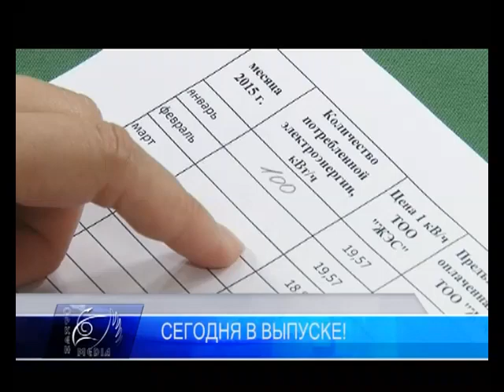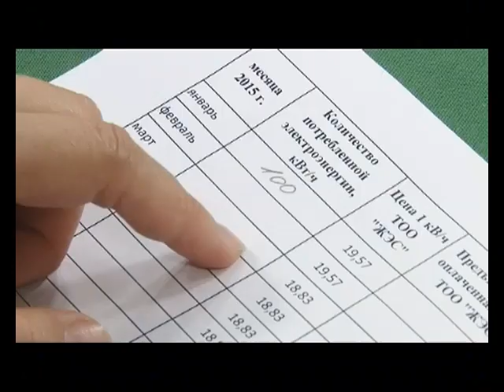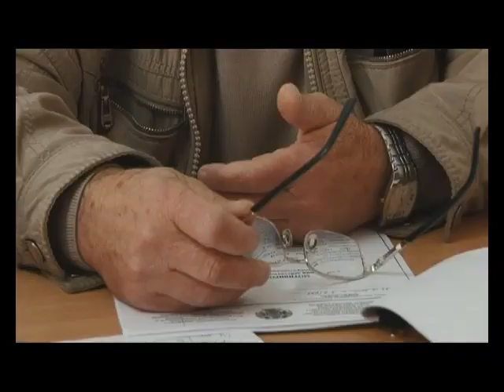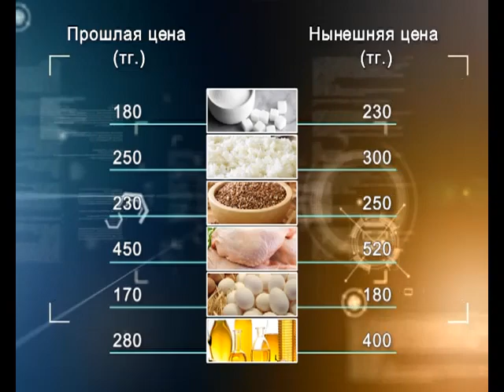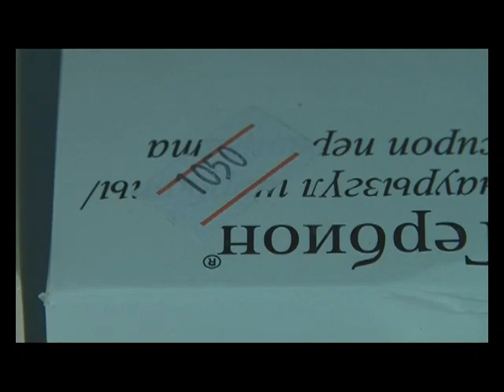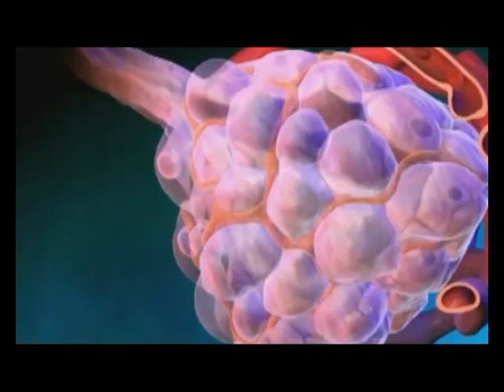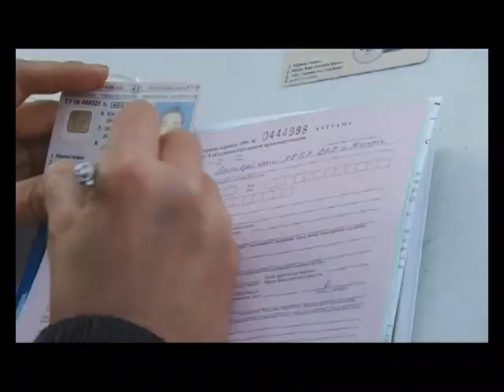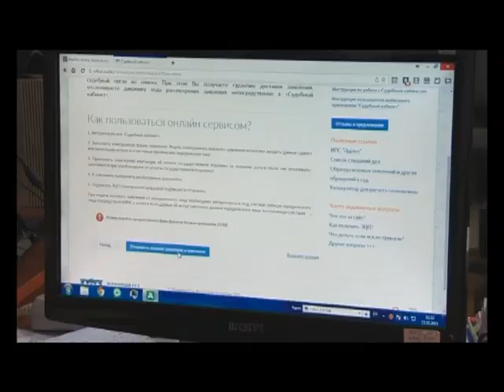Новости Балхаша 15.10.2015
Что делать?! Общественный эксперт по регулированию цен на электроэнергию объяснил, как действовать горожанам дальше и что делать с оплатой за свет.
Обзор рынка! Где появились новые цены на товары и чего еще ожидать покупателям?
Под парусом победы! Третье место с чемпионата страны привезли балхашские яхтсмены.